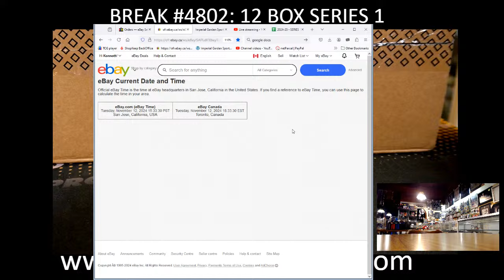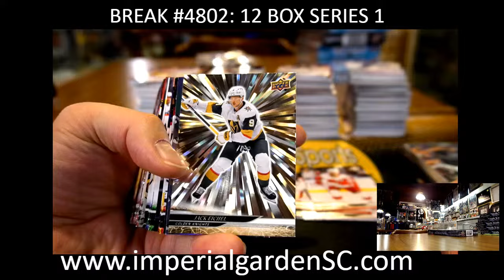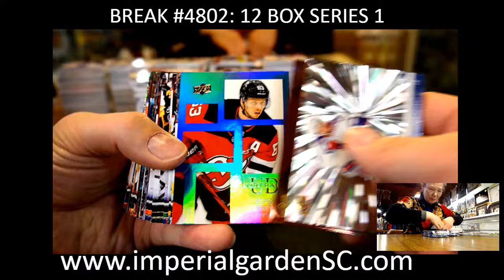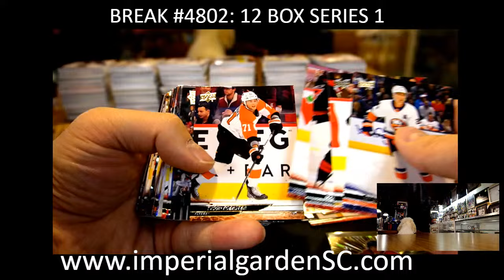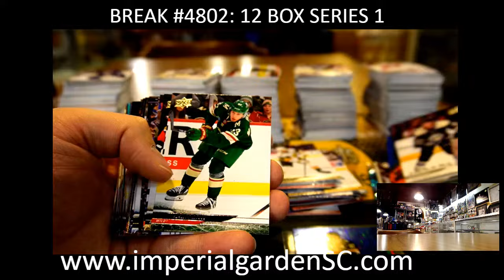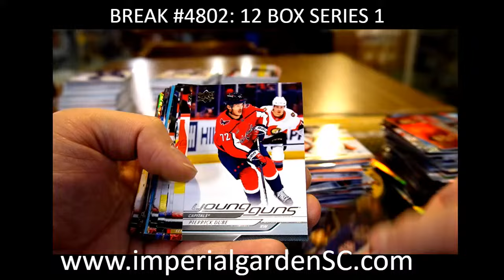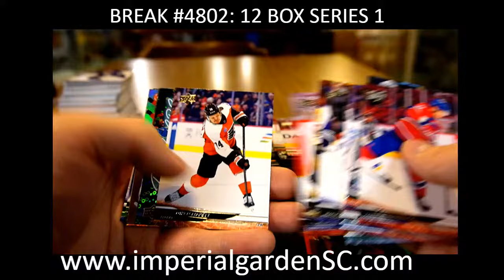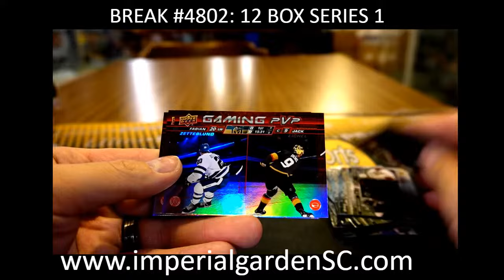BREAK #4802 : 12 BOX 2024-25 upperdeck SERIES 1 HOBBY NHL HOCKEY CASE BREAK